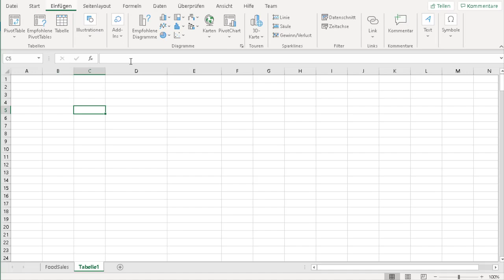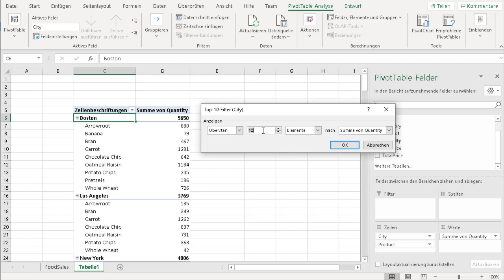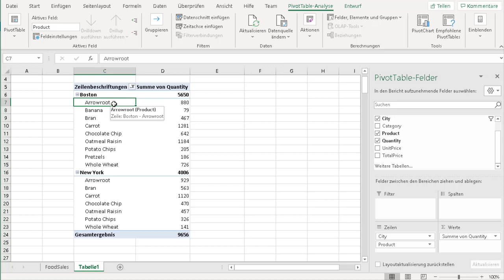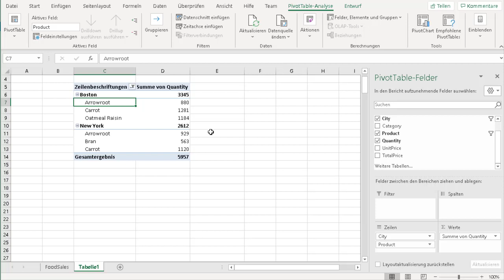Excel Top N Auswertung nach Unterkategorien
In diesem Video erkläre ich die Möglichkeit wie in Microsoft Excel in Pivot Tabellen beliebig viele Top N Auswertungen auf Unterkategorien ausführt.